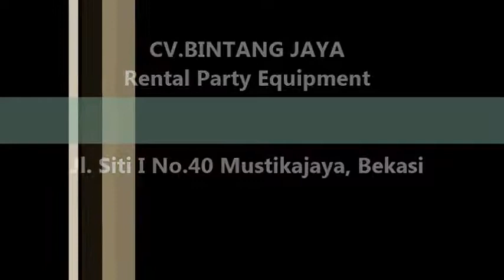Taplak Meja Kotak Tlp.021-82601199